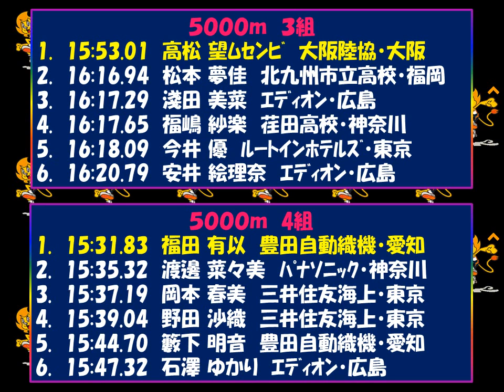日本体育大学女子長距離競技会2017